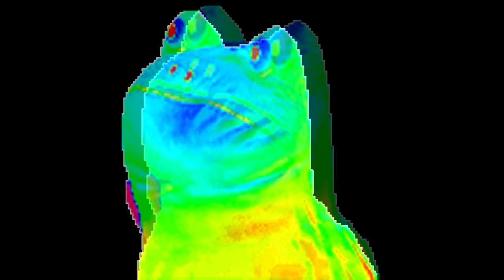[·REC]Tubers - TROLLEOS DE CASAS & ARK EN MAIKRAH! - W/SEBAS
META DE SUPERLIKES: 60 PARA LA SEGUNDA PARTE!  ---¡REDES,MUSICA,INFO, ABREME! --

60 SUPERLIKES Y SUBO LA SEGUNDA PARTE! :D

[·REC]Tubers
-PARTICIPANTES
•Sparkierdust

IP SERVIDOR MEGAPLANET: mc.megaplanet.net